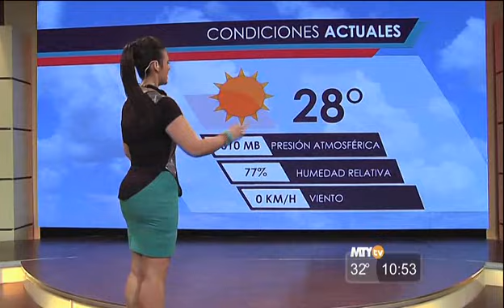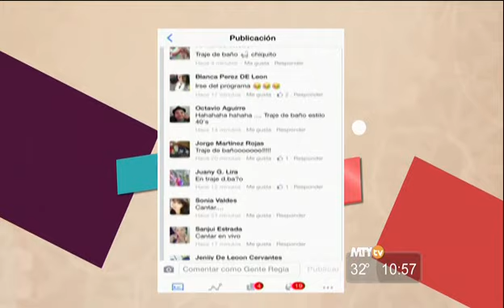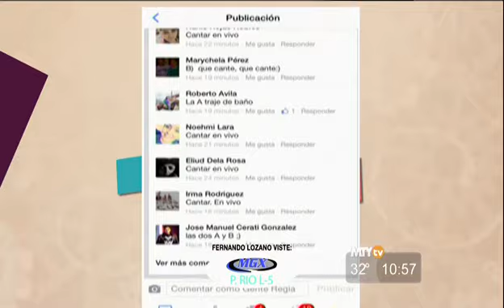¡Yanet es víctima de los líos de Miguel Ángel y de sus compañeros!